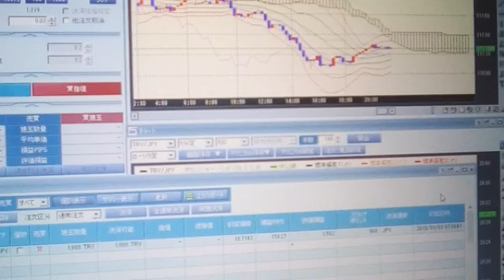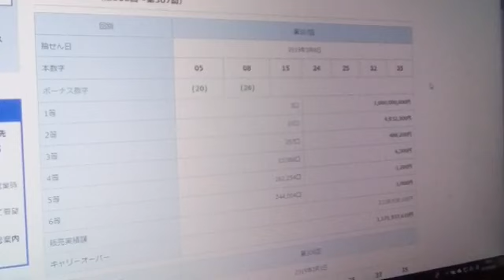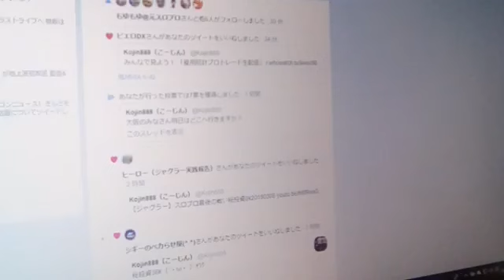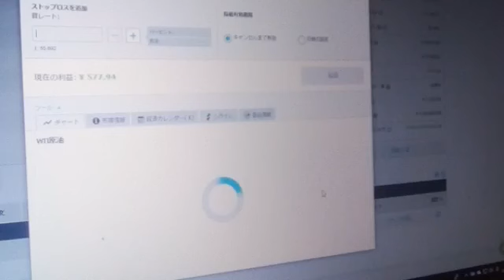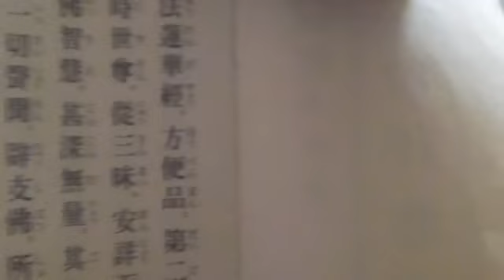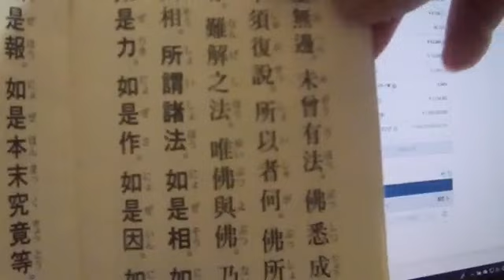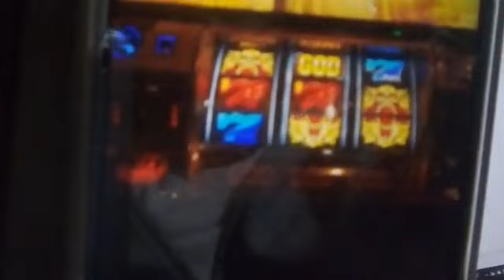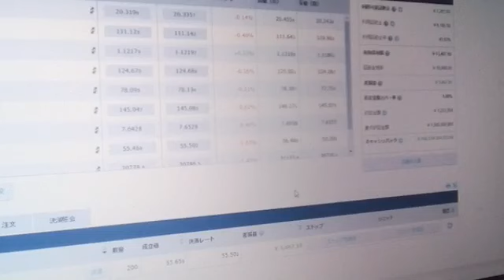2019/03/08米国雇用統計プロトレード生配信②